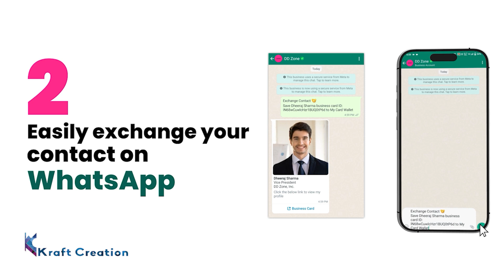3D Animation Of Quantic Tech Logo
Quantic Tech KC logo 3D Animation

The design of a 3D animation logo can vary widely, incorporating elements that reflect the company's focus on technology, innovation, or creativity in the field of 3D animation. To get an accurate description of Quantic Tech's 3D animation logo, please visit the company's official website or contact them directly for the latest information. Companies often provide details about their logos, including any symbolism or design choices, on their official platforms.
    In this video. created by kraft creation 3d animation studio.

How to create Mitti Ganesh Ji in 3 min quick learning video make own Eco-Friendly Ganpati Ji